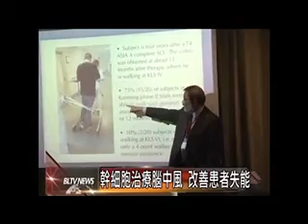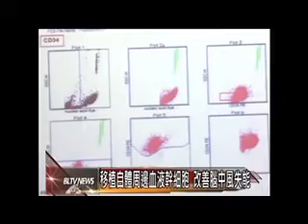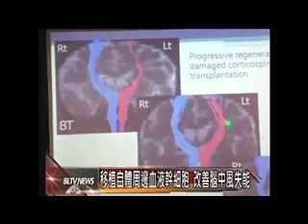20140417 幹細胞治療腦中風 改善患者失能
幹細胞治腦中風，改善患者失能，中國醫藥大學附設醫院日前，在金典酒店舉辦第七屆泛太­平洋國際幹細胞，及癌症研究研討會，會中發表，以自身周邊血液幹細胞，治療腦中風的臨­床試驗成果，指出移植自體周邊血液幹細胞，可有效改善中風患者的身體失能。